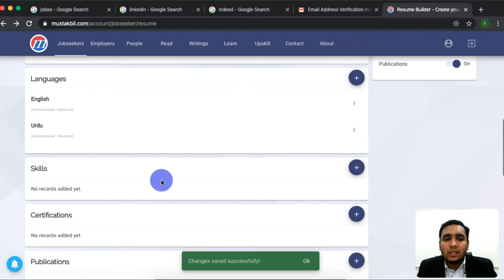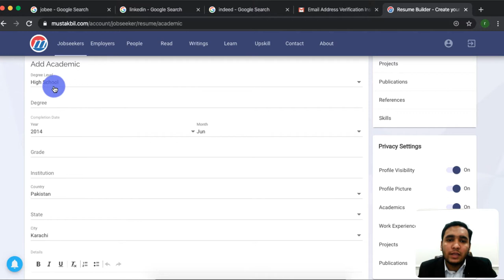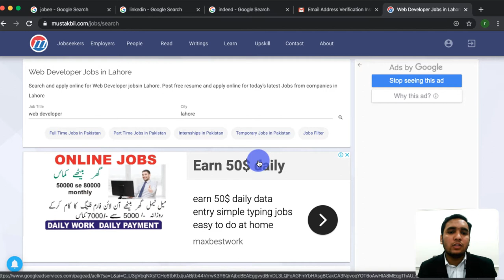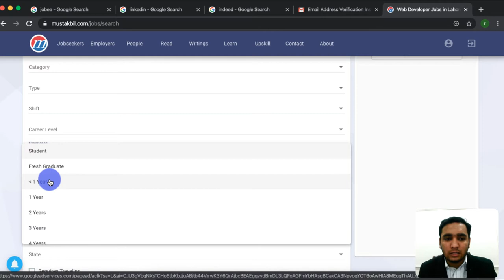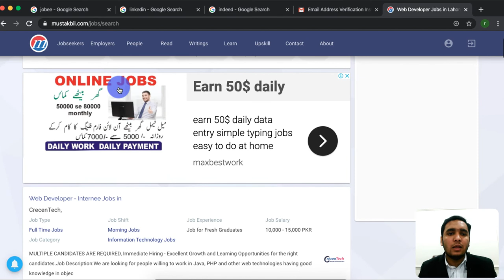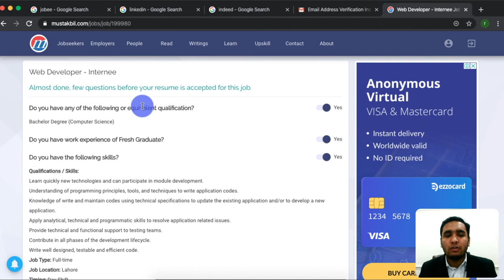Mustakbil.com Complete Guide, make an account, setup profile, apply to jobs, 100% explained - 2.2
Hi there, welcome to this section of videos in which you will learn everything you need to know about jobs providing websites like Mustakbil.com, Mustakbil.com, Jobee.pk, Linkedin.com, indeed.com.pk, etc.
So this is a full and final guide for you to learn about how to get a job soon.

Now after adding all your skills and projects, you need to add Languages you know.
I prefer you to add at least two languages. as for me, I will add two languages
1) Urdu  2) English
and I prefer you also add at least two languages,
After adding languages you can see our profile is 100% complete, now i want you to take a moment to celebrate what you have achieved here, smile even yell "HURRAY! MY PROFILE IS 100% Complete", this is important when you are learning something new, you need to celebrate what you have learned.

Now Mustakbil.com has a very cool option you can download your CV in PDF form and then get a hard copy to use in your personal interview so this is a very useful option you should know about.

Next, we will see how to search for jobs and after that, we will finally apply for some jobs, last but not least we will also see how to add some job alerts so you will be able to get alerts of jobs suitable for you.
Now comes the most important part,
How To search for correct jobs.
Yes, it is very important to know the correct way to search for jobs because there are many jobs listed in these websites, and the most important thing is to know the correct way of searching the best job for yourself, and here I will explain that to you so get ready.
first of all go to the job listing page. and search for job using
1) job title   and   2) city
just with these two options when jobs get listed and you need to apply some filters
1) select career level, if you have worked somewhere before then you can add your career level "Experienced professional" otherwise choose "Entry Level".
and select experience levels respectively.
So, we have selected
1) Job Title
2) City
3) career level
4) Experience
This way you will filter down the best jobs for yourself now apply for these jobs and you will be very likely to get a call back from them, Good Luck Job Hunting.

Have Fun!